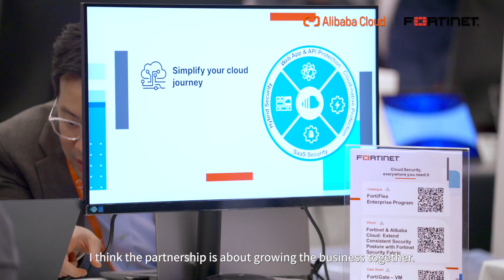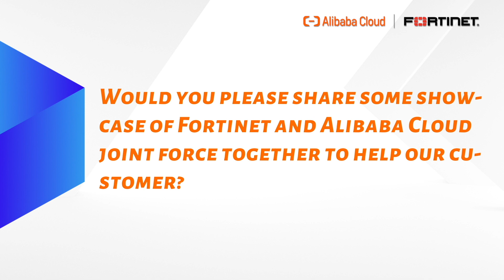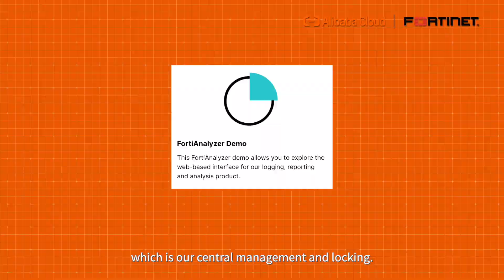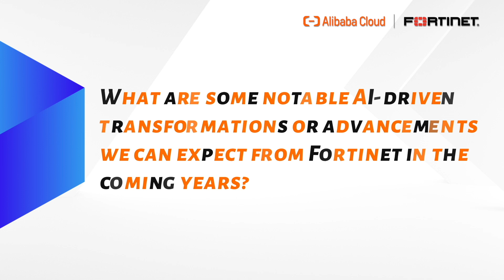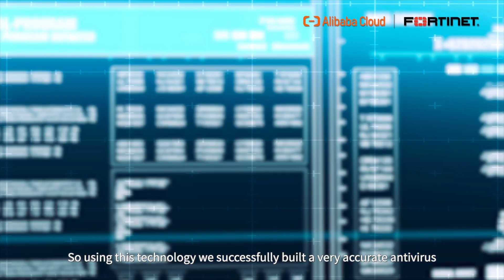Cloud Nexus - Alibaba Cloud and Fortinet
Dive into the realm of cloud security with Nick Ng, Head of Systems Engineering at Fortinet HK/Macau/Mongolia, as he discusses the powerful partnership between Fortinet and Alibaba Cloud! Discover how this collaboration enables a seamless and secure cloud security journey for customers, combining best-in-class security with cutting-edge cloud services.

Watch this video to uncover insights on how Alibaba Cloud and Fortinet support enterprises' digital transformation, ensuring secure data migration and providing AI-powered cloud security solutions.